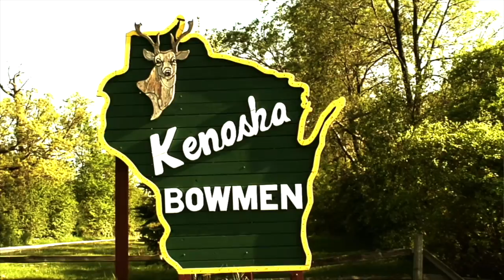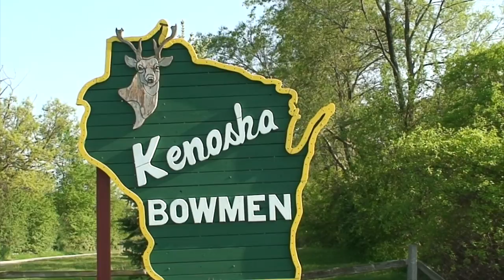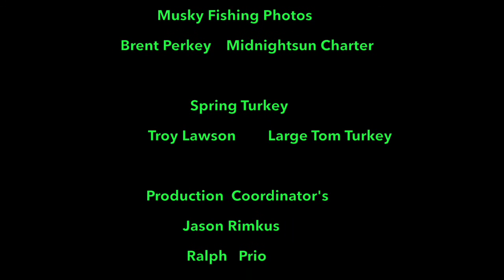Outdoor Wild Episode Bass Fishing, Plus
Join Outdoor Wild  show host Dean Romano as he fishes early morning in Paddock Lake  Wi.  Then  check out some awesome Musky photos by Caption Brent and some archery at Kenosha Bowmen.  An awesome TomTurkey baged in early spring and back to the fishing dock.   All right here on outdoor Wild Outdoor Wild Conservation Education TV Show